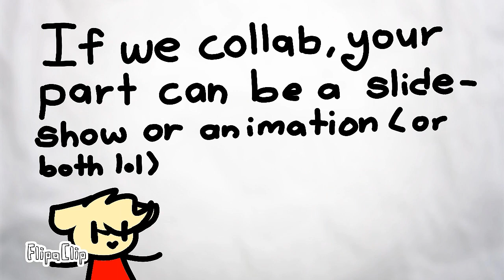Who wants to collab?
Song - My boo ~ Ghost Town DJ's

❤Wonderful people❤
~Zea The CoolCat
~Kawaii Summer :3
~xArii
~HEckiN faSt DogGo